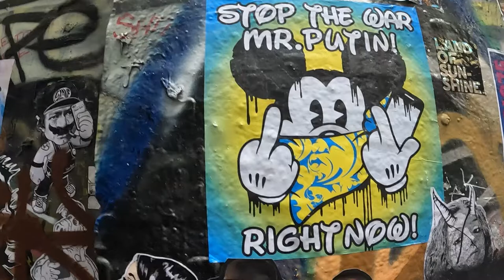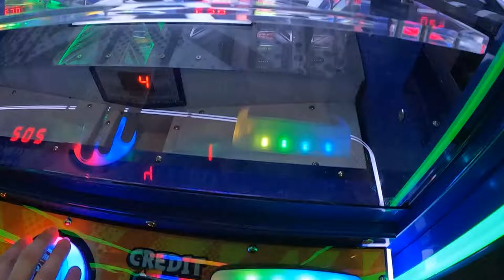5 days in Melbourne in 5min 17sec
Few cuts of our trip to Melbourne. How many times can one person do a "pan up" shot? Back to Nav mods in the next video!